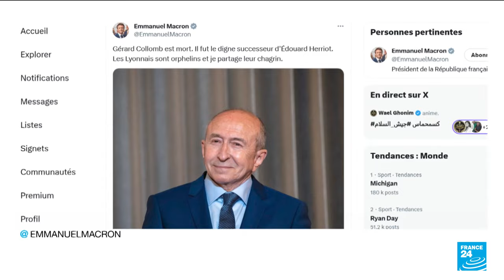Mort de Gérard Collomb, ancien maire de Lyon et ex-ministre de l'Intérieur • FRANCE 24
Ancien maire de Lyon et ex-ministre de l'Intérieur du premier gouvernement Macron, Gérard Collomb avait été un soutien de la première heure d'Emmanuel Macron avant son arrivée à l'Élysée. Il est mort samedi soir à l'âge de 76 ans, un an après avoir annoncé être atteint d’un cancer de l’estomac.